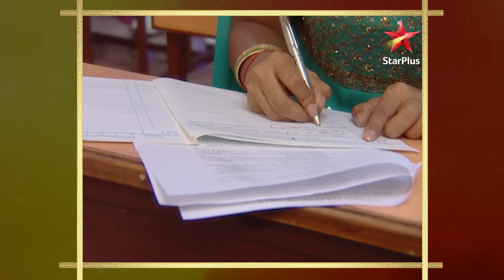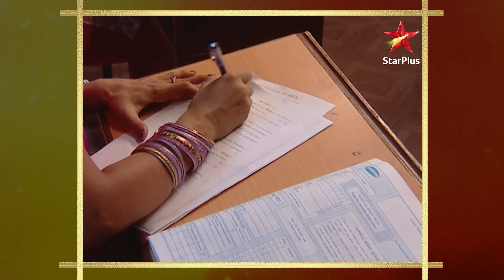Yeh Rishta Kya Kehlata Hai | Kya Akshara time par apna paper khatam kar paayegi?